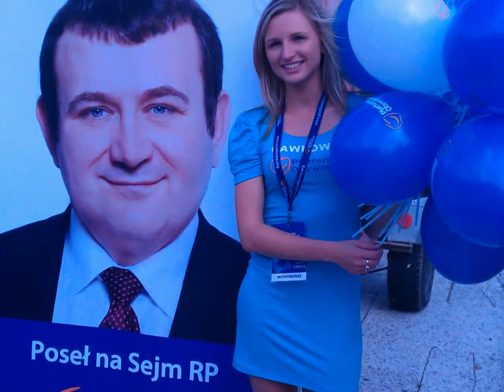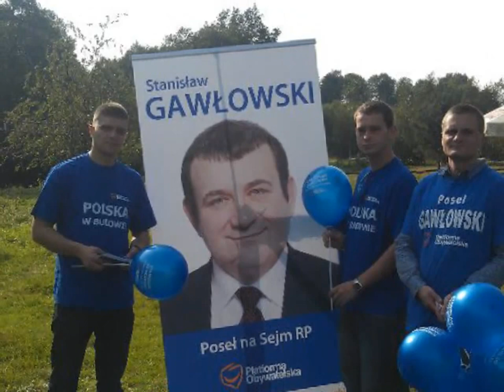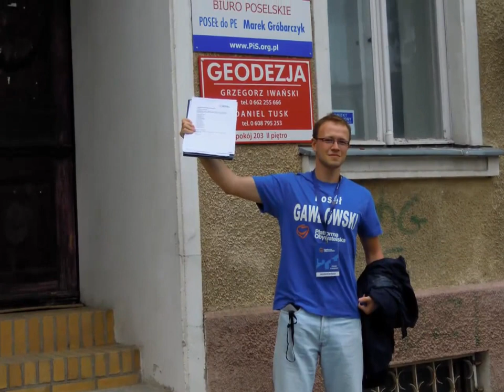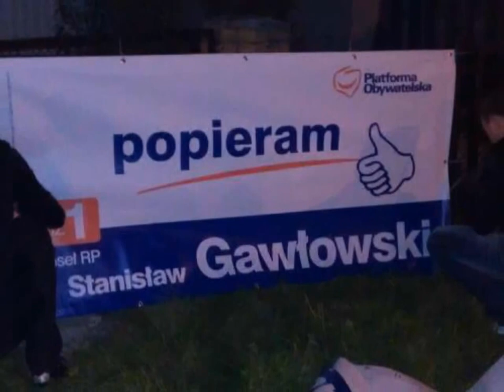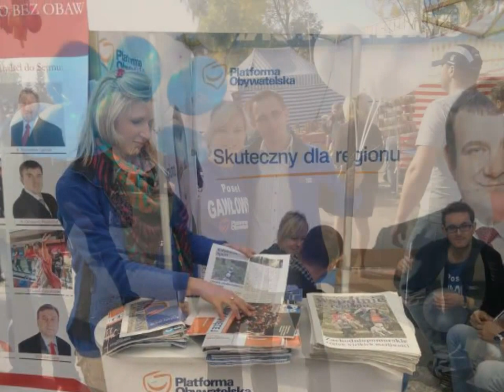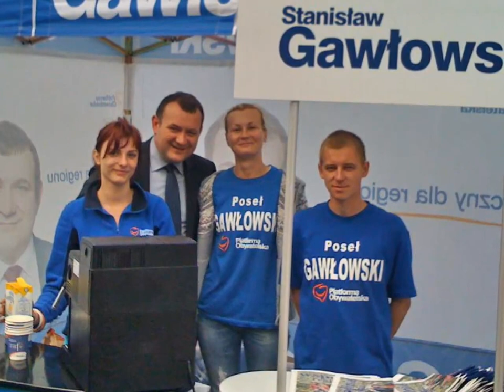Kampania Wyborcza Stanisława Gawłowskiego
Serdecznie dziękuję za zaangażowanie i pomoc w kampanii. To nasz wspólny sukces :)